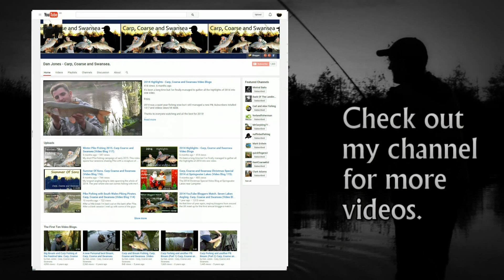*** Carp Fishing *** Catching Commons on the Fendrod. Video 143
Down the lake for an over night session at the Fendrod Lake in Swansea.

After a rocky start losing the first take and finding a snag another Carp sliped up and made an appearance.

Music clips are from Argofox